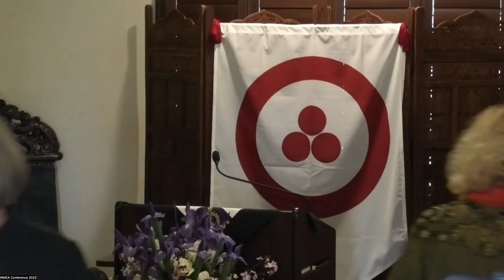Esoteric Healing Focus Group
WMEA Conference 2022